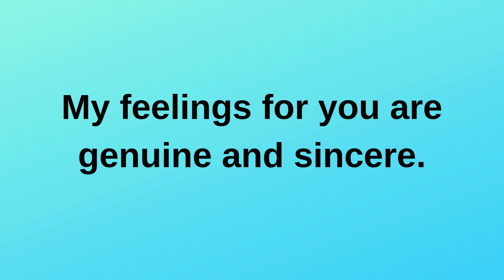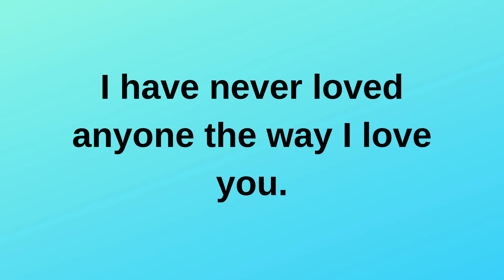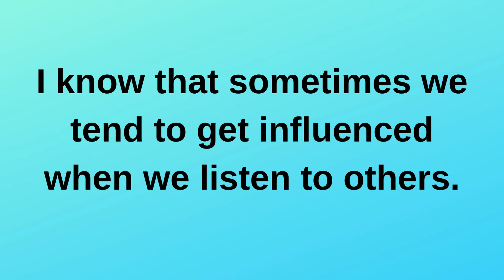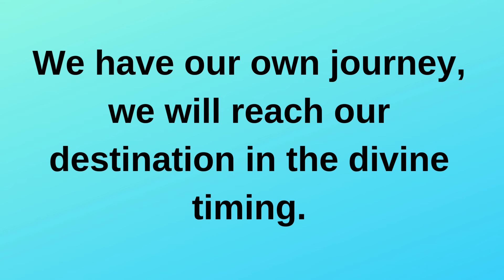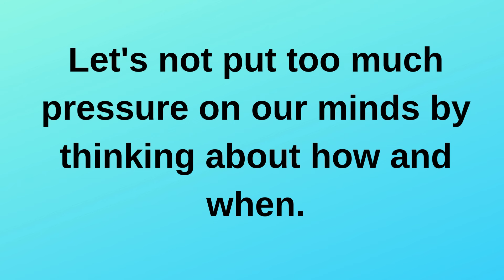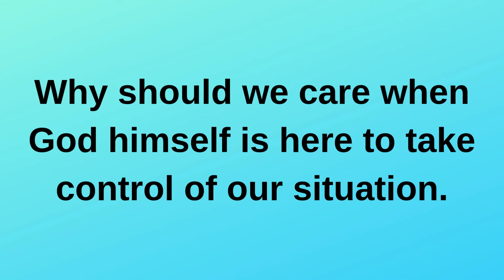This is not a joke for me, I am serious... love quotes love messages love letter heartfelt messages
This is not a joke for me, I am serious... current | current thoughts and feelings  • love messages | heartfelt messages

twinflames reading
Twinflames reading
Twinflames messages

love confessions
crush confessions
love proposal
i love you
love messages
short video
shorts video
reels video
soulmate
twinflame
crush
boyfriend
girlfriend
wife
husband
tarot
tarot reading
love reading
current feelings of your crush
current feeling
unki current feelings today
twin flame
soulmate
dm
masculine